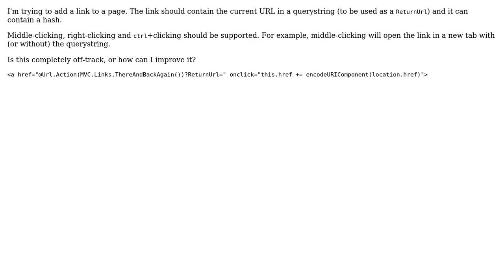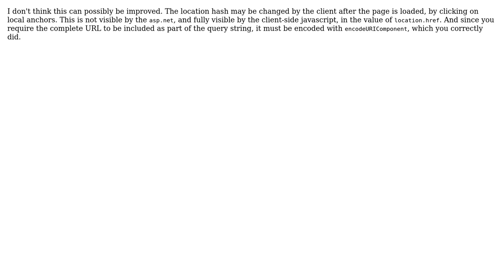Code Review: Adding a link on page with current URL (including hash) in a querystring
With thanks & praise to God, and with thanks to the many people who have made this project possible! | Content (except music & images) licensed under CC BY-SA | Music | Images & others | With thanks to user thomius user janos user Jamal and the Stack Exchange Network Trademarks are property of their respective owners. You are responsible for your own actions.